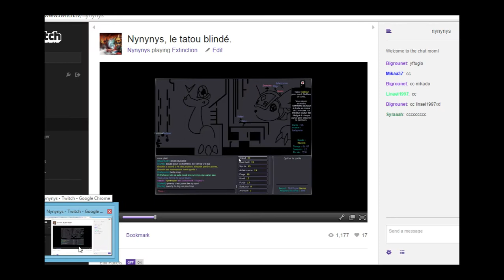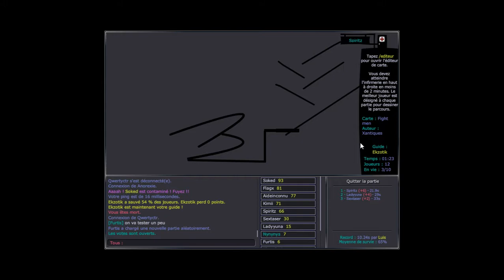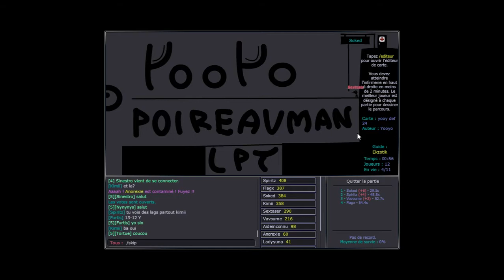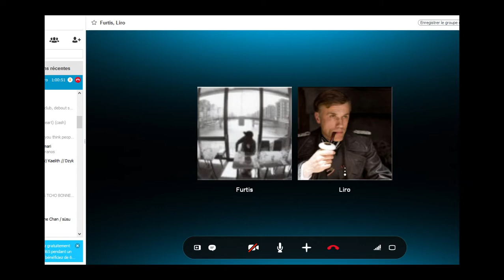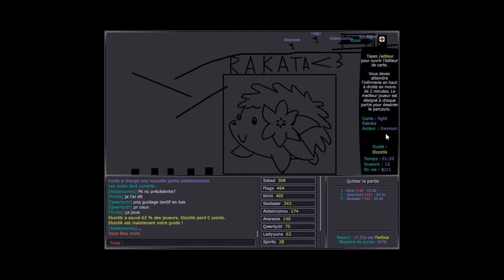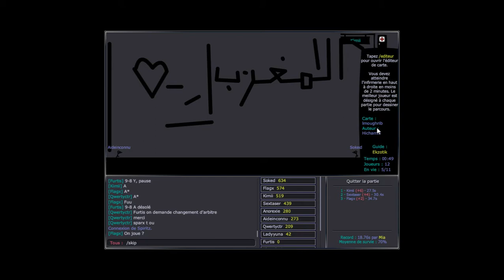[IT Run] : Atypic vs Galaxy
Première et seconde manche du match A vs Y -- Watch live